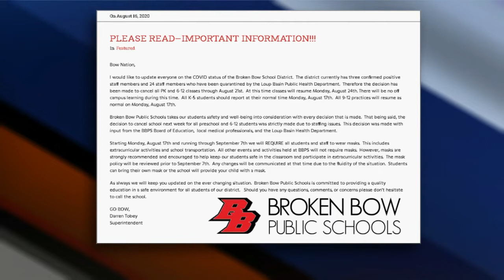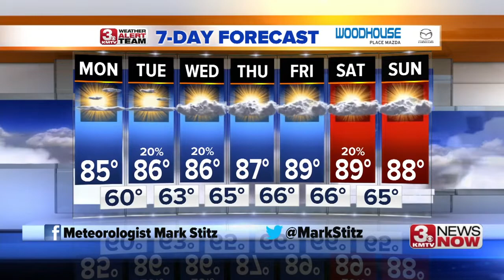3 News Now Latest Headlines | August 17, 11am